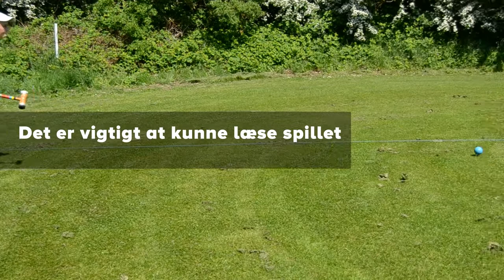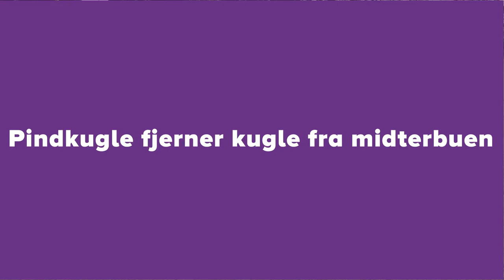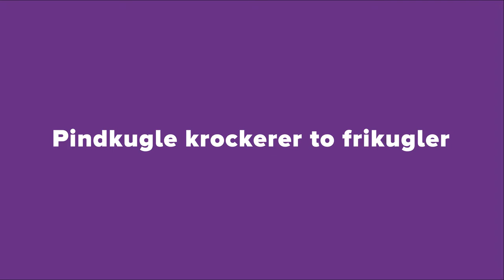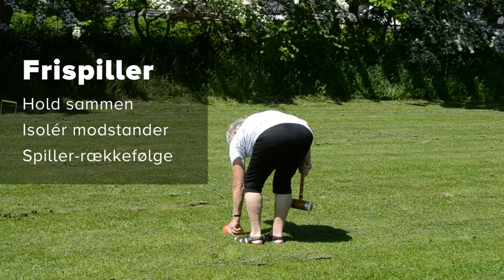DGI Krocket Instruktionsvideo: Taktik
Intruktionsvideoen er produceret af Birgit Christensen fra DGI Sydvest Krocketudvalg